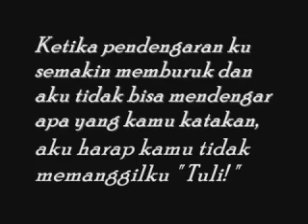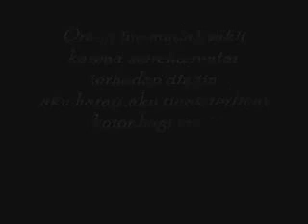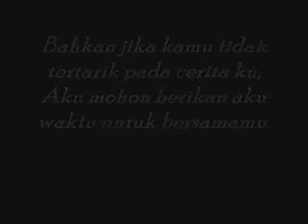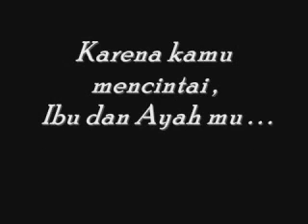Doa Orang Tua